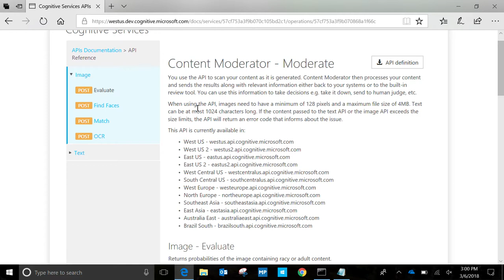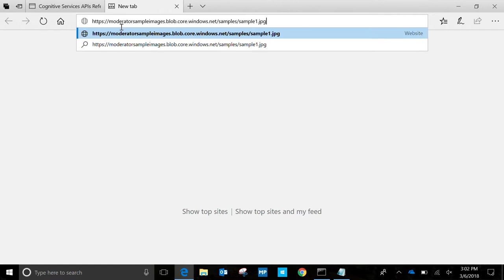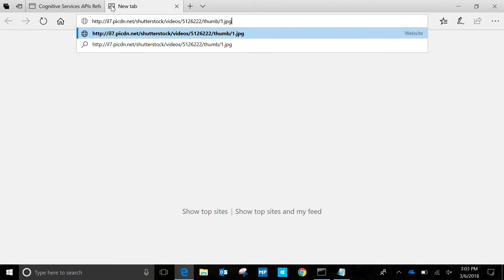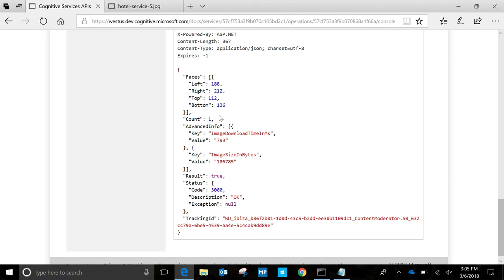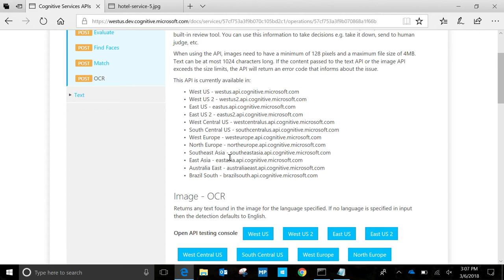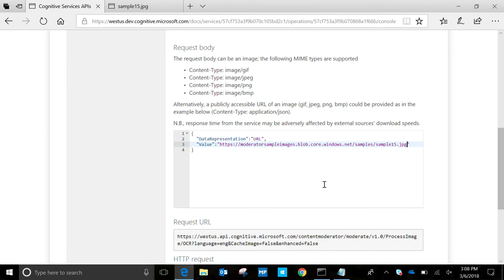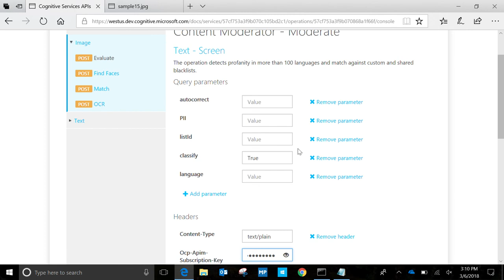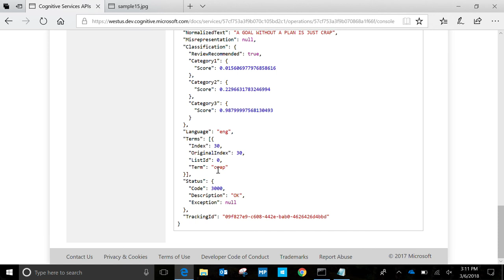Image and Text Moderation with Content Moderator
Content moderation is the process of monitoring for possible offensive, undesirable, and risky content. Content Moderator, a Cognitive Services product, combines machine-assisted content moderation APIs and human review tool for images, text, and videos into a complete content moderation solution. In this episode, we will get an overview of Content Moderator and learn about the image moderation and text moderation capabilities. We will cover all features of both APIs.